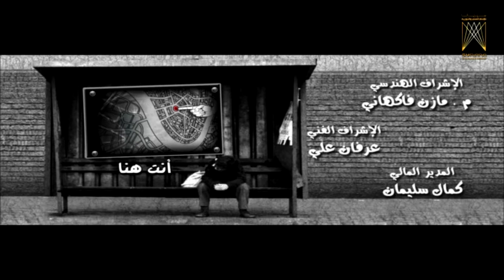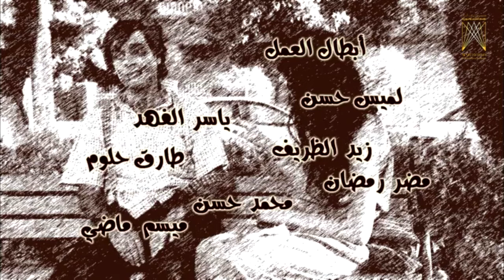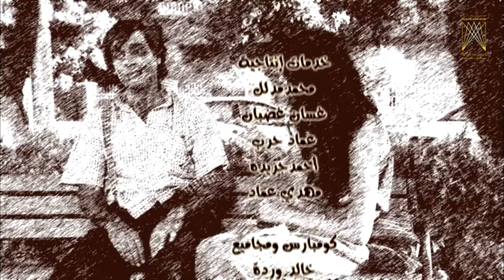مسلسل أنت هنا ـ الحلقة 19 التاسعة عشر كاملة HD | Anta Huna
يناقش العمل بعض القضايا المطروحة في الحياة اليومية للمجتمع السوري

بطولة | Cast

 خالد القيش
 تيسير إدريس
هيا مرعشلي
شادي دويعر
جرجس جبارة
 رشا الزغبي